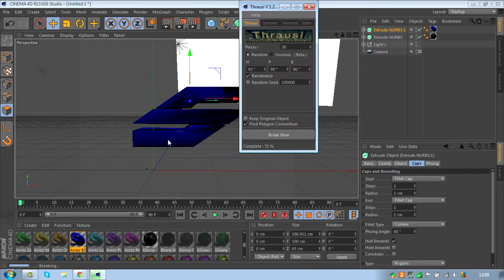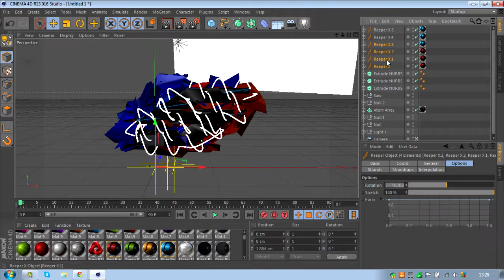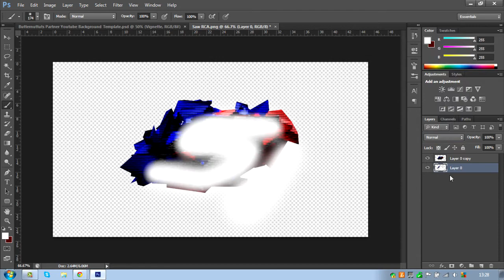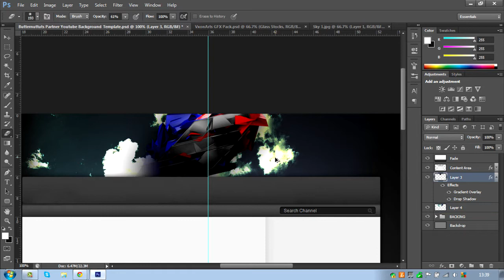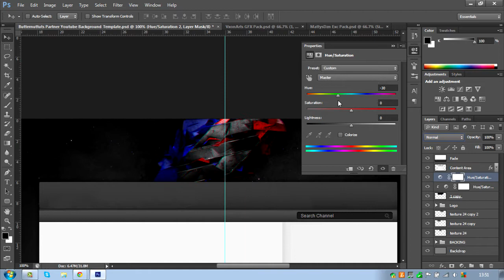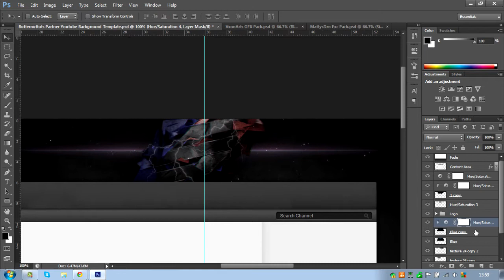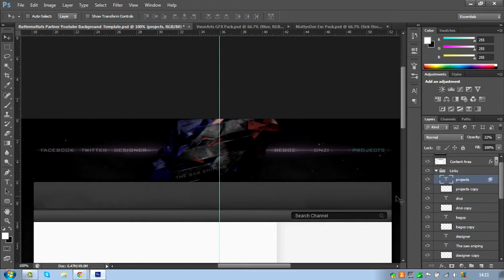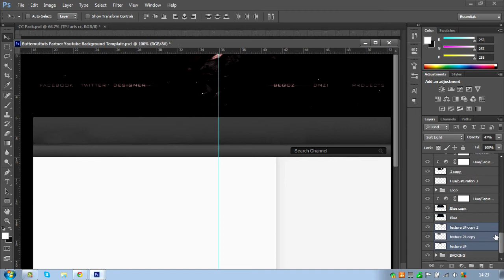My Saw Recruitment Challenge | by Philz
I'LL PROBABLY RE-DO ANOTHER TODAY BUT I CAN DO A LOT BETTER :)